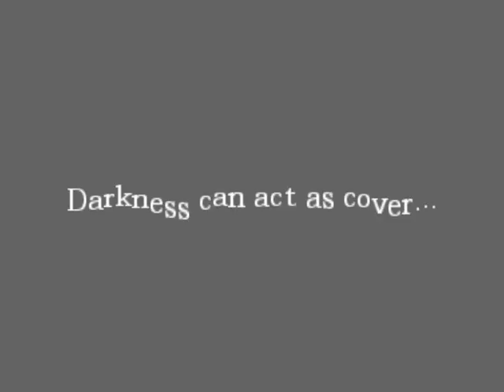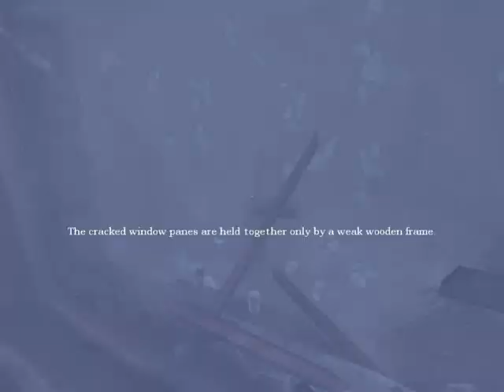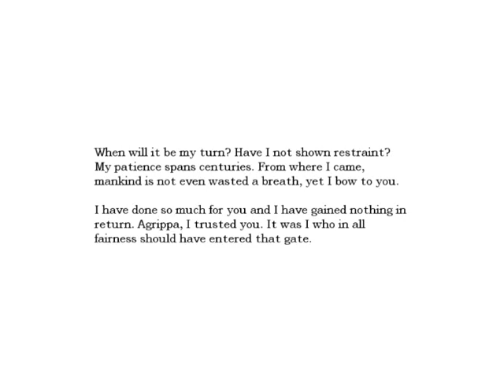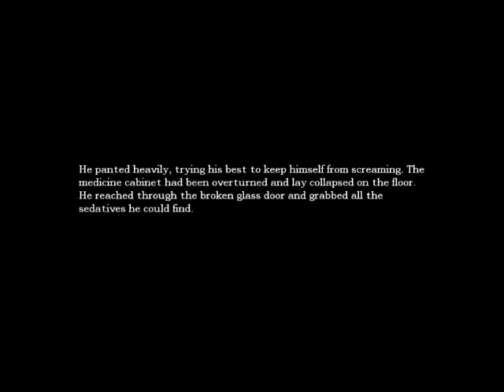Amnesia: The dark descent ep. 7: Getting three rods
what the fuck? that paint has changed.